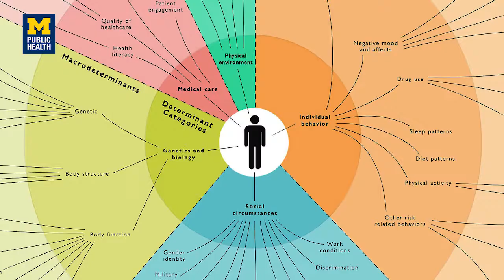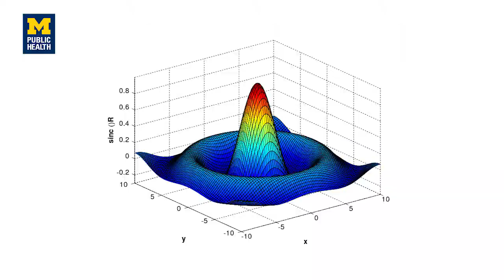Research Opportunities | Michigan Public Health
John Meeker, Sc.D., C.I.H.
Professor, Environmental Health Sciences
Senior Associate Dean for Research, School of Public Health